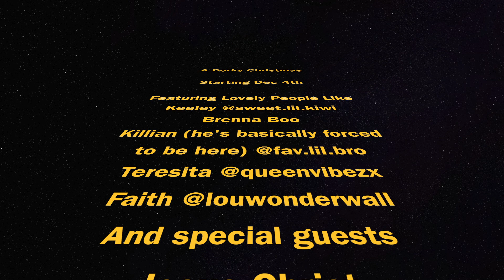When You REALLY Love Christmas | From The Vault | MeghaTRON Productions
Hey Besties, I'm reuploading some videos because I'm honestly kind of proud of them, and I feel like they should see the light of day again.

Our mission statement-- We are a young, female-led production studio based out of Yuma, Arizona. Our goal is to support the representation and inclusivity of other women and marginalized groups in the film industry by creating films with a uniquely feminine perspective. At our heart, we're about empowering others to pursue their unique talents, love themselves, and love others.